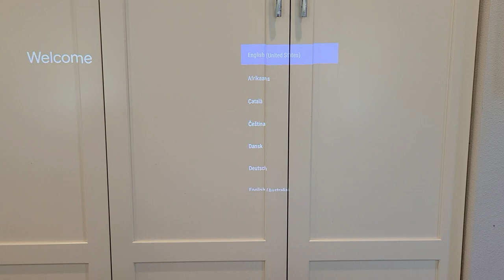Short Clip: Xgimi MoGo 2 Pro Projector Setup Screen [REVIEW link in Description]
Short clip of the MoGo 2 Pro Android TV setup screen and Xgimi Sound.